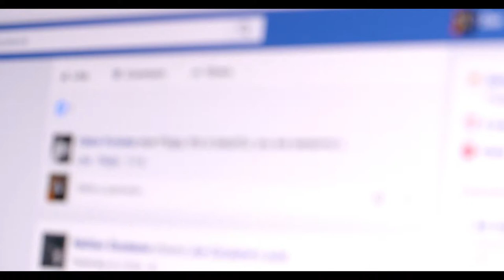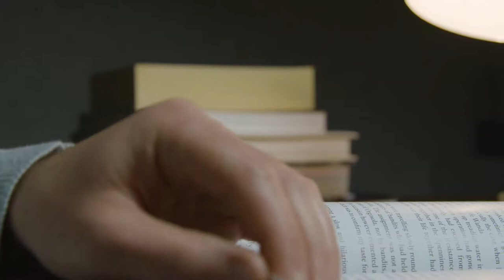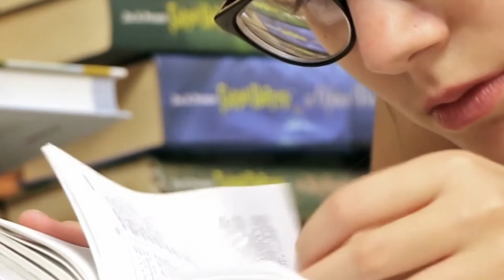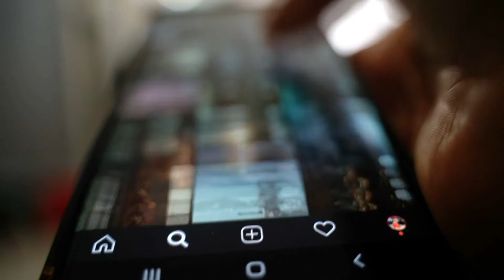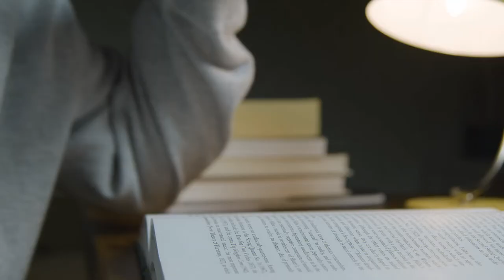Am I Beautiful?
25 “Therefore I tell you, do not be anxious about your life, what you will eat or what you will drink, nor about your body, what you will put on. Is not life more than food, and the body more than clothing? 26 Look at the birds of the air: they neither sow nor reap nor gather into barns, and yet your heavenly Father feeds them. Are you not of more value than they? 27 And which of you by being anxious can add a single hour to his span of life?[g] 28 And why are you anxious about clothing? Consider the lilies of the field, how they grow: they neither toil nor spin, 29 yet I tell you, even Solomon in all his glory was not arrayed like one of these. 30 But if God so clothes the grass of the field, which today is alive and tomorrow is thrown into the oven, will he not much more clothe you, O you of little faith? 31 Therefore do not be anxious, saying, ‘What shall we eat?’ or ‘What shall we drink?’ or ‘What shall we wear?’ 32 For the Gentiles seek after all these things, and your heavenly Father knows that you need them all. 33 But seek first the kingdom of God and his righteousness, and all these things will be added to you. Matthew 6:25-33

1 Corinthians chapter 15 verse 1-2 1 Now brothers and sisters, let me remind you [once again] of the good news [of salvation] which I preached to you, which you welcomed and accepted and on which you stand [by faith]. 2 By this faith you are saved [reborn from above—spiritually transformed, renewed, and set apart for His purpose], if you hold firmly to the word which I preached to you, unless you believed in vain [just superficially and without complete commitment].

I lay no claim to the video clips used.

Video by Joseph Redfield Nino  surdumihail from Pixabay
Video by mephala1980 from Pixabay
Video by Christian Bodhi from Pixabay
Video by Coverr-Free-Footage from Pixabay
Video by parkti89 from Pixabay
Video by Steeve Gunness from Pixabay
Video by Engin Akyurt from Pixabay
ideo by Mihai Surdu from Pixabay
Video by Zaid Pro from Pixabay
Video by analogicus from Pixabay
ideo by adege from Pixabay
Video by Freie Menschen Freie Arbeit from Pixabaytext:
Video by Janaka Dharmasena from Pixabay
Video by fragiskos fragiskos from Pixabay
Video by Moshe Harosh from Pixabay
Video by Marcus Aurelius from Pexels
ideo by Tom Fisk from Pexels
Video by Jack Sparrow from Pexels
Video by Gábor Adonyi from Pixabay
Video by annca from Pixabay

Bible
Video by Joel Dunn from Pexels
Video by Zachary Will from Pexels